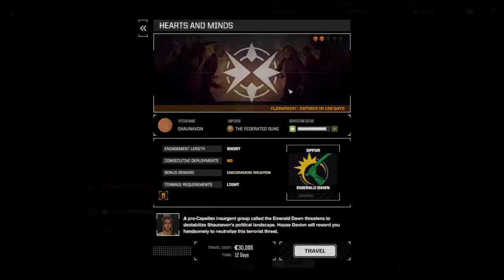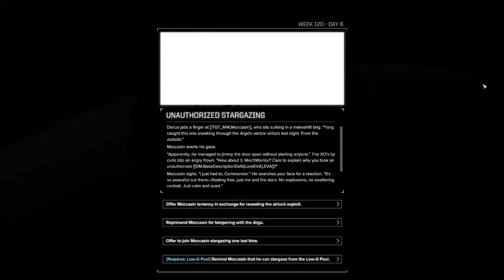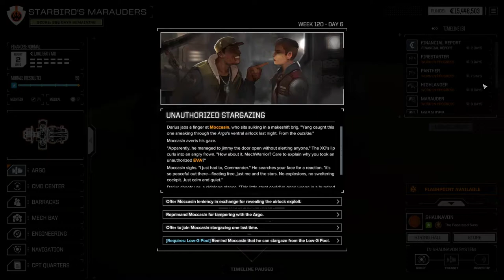Bunkervideos - Let´s Play Battletech 2020 Career #17 Davion Flashpoint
Im 17. und diesmal etwas längerem Teil spiele ich unter anderem einen Davion Flashpoint und schaue, in welche Richtung die noch verbleibende Zeit der Kampagne gehen kann.
Let´s Play Battletech!